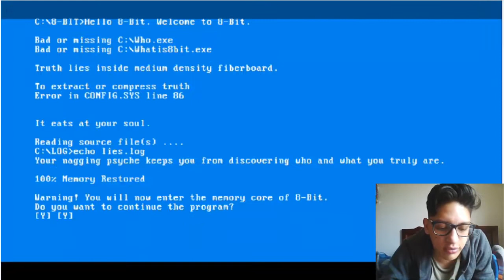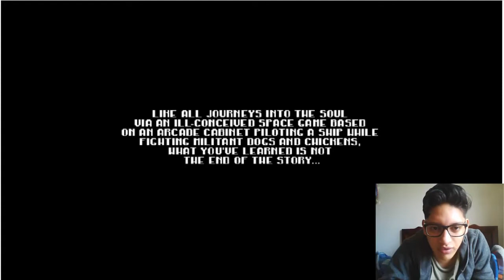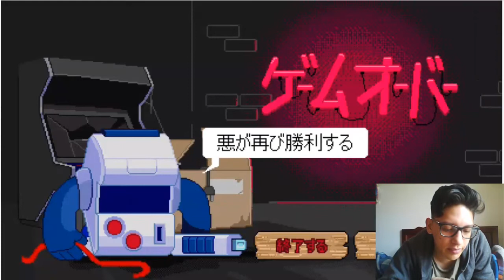MINIJUEGO SECRETO en brawl stars!!! /8 BIT/ Project laser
😆😆Nuevo video del nuevo juego secreto de 8 bit espero que te guste y lo disfrutes

8bit
brawl stars
juegos de supercell
adventure monitor
adventure monitor brawl stars